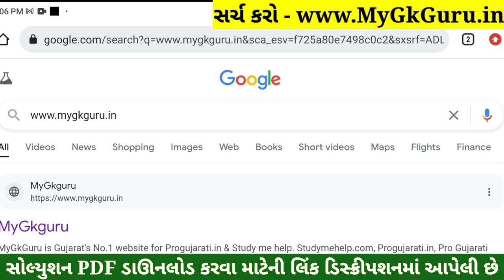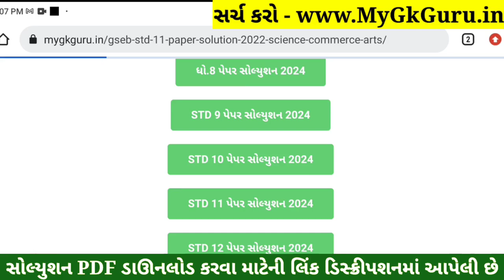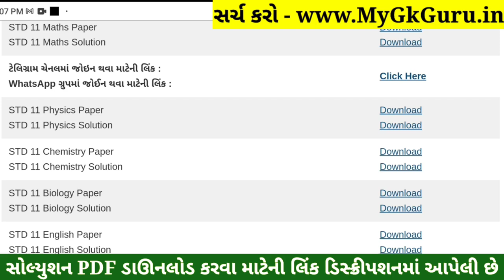STD 11 Chemistry Paper Solution 2024 50 Marks, STD 11 Chemistry First Exam Paper Solution 2024